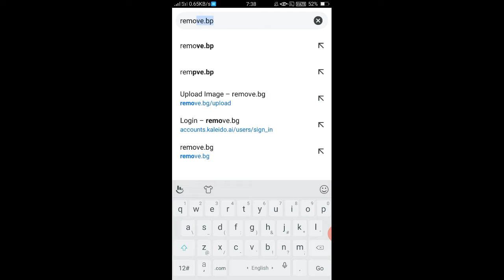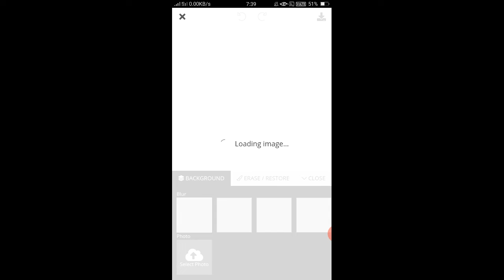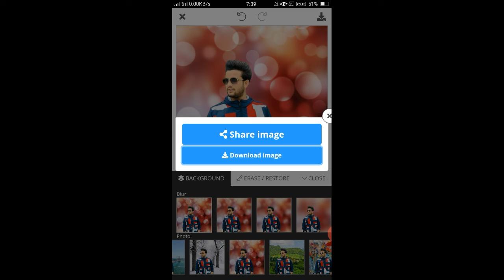1Click kro Bakcground Remove kro | Very Usefull Trick | Enjoy Video